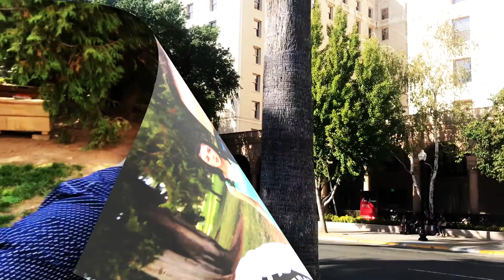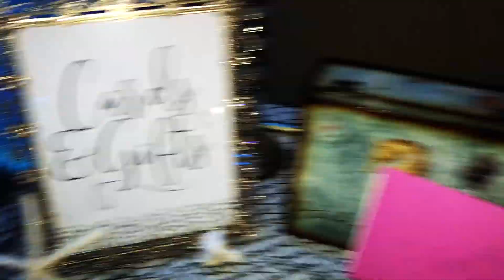Asi Fue su Quinceañera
hola amigos :) en este video les enseño como fue la fiesta de quince de una amiga. fui invitado especial y la verdad que estuvo de lo mejor. espero les guste este video y si desean ver mas videos como este no te olvides de suscribirte a mi canal :) xoxo